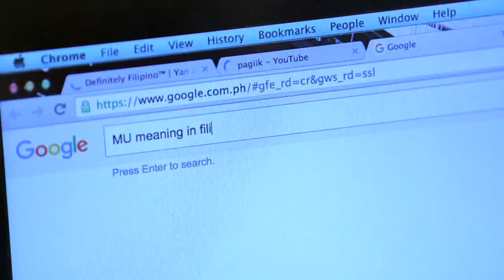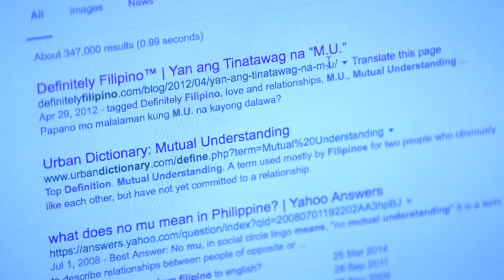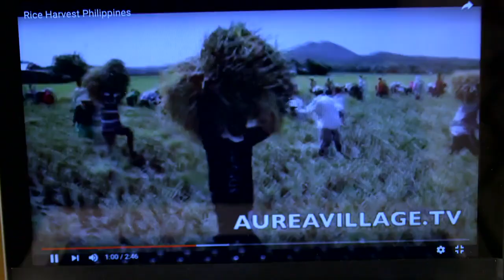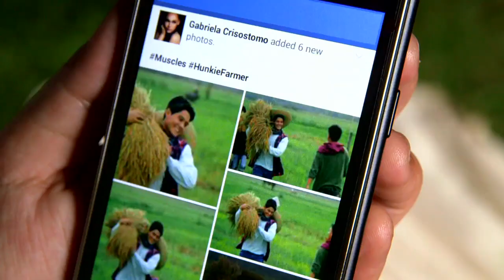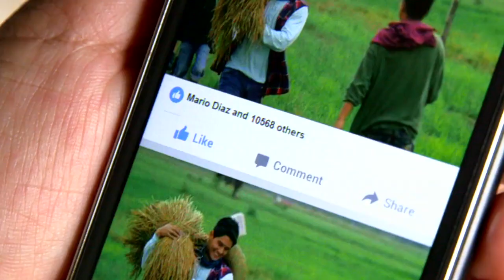Full Episode 56 | Be My Lady English Dubbed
Be My Lady Full Episode 56 English Dubbed.